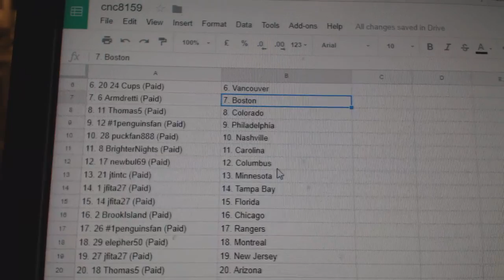Team Randoms - C&C GB #8159